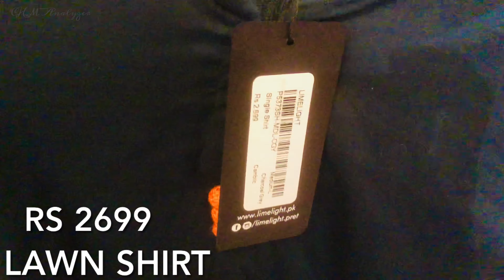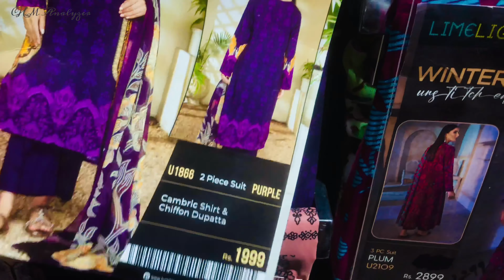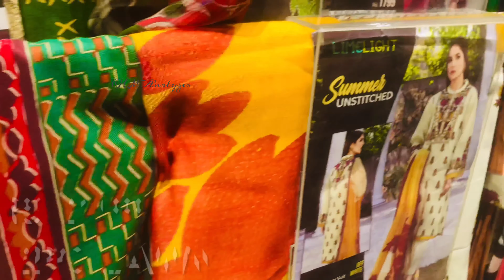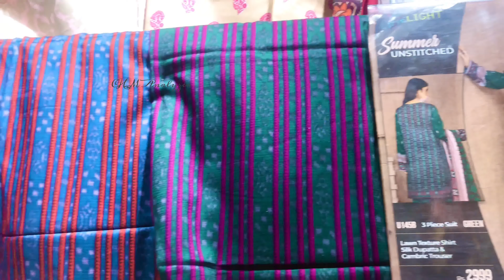Limelight new summer collection 2022 | Limelight lawn volume 1 2022 | Limelight new pret collection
Limelight winter sale
Limelight big winter sale 2022